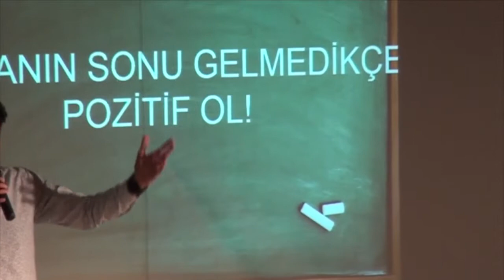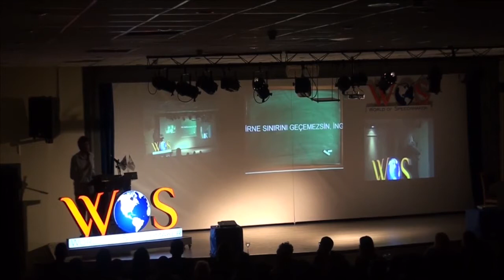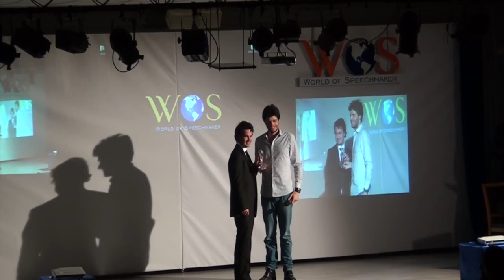Can Yücel Metin // World of Speechmaker (Özet)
27 Kasım 2014 tarihinde düzenledikleri World of Speechmaker etkinliğinde beni ağırlayan 9 Eylül Üniversitesi Kariyer ve Yönetim Kulübü'nün tek tek bütün üyelerine içten teşekkürlerimle...